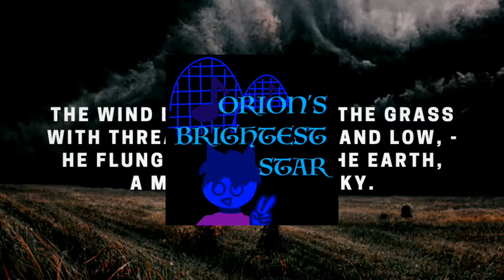[EDM] Menace of the Sky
funny story: i actually wrote and produced this music in just 30 minutes on the train from penn station. i finished when i was literally just about to get off my stop, and i had to carry my laptop in my arms cause i didn't have enough time to put it in my backpack.

would u like to use my music? feel free to do so, but just make sure that you credit me

i have a discord server! feel free to join if u want

Visuals made using and by creators

made with garageband and musescore
genres: edm, i genuinely just tried to make something that didn't particularly fit a genre, but if it does, pls let me know cause i'd like to learn more about it! :D
bpm: 160